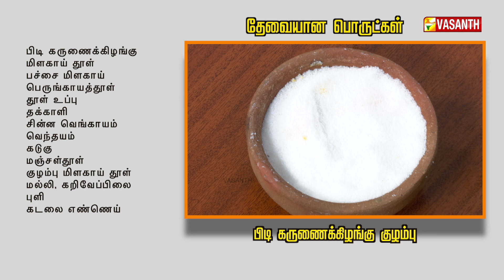ருசியான கிராமத்து பிடி கருணைக்கிழங்கு குழம்பு | Kitchen Killadigal | Vasanth TV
ருசியான கிராமத்து பிடி கருணைக்கிழங்கு குழம்பு | How To Make Pidi Karunai kizhangu ( Elephant yam ) Kuzhambu In Tamil | Elephant yam Kuzhambu In Tamil | Kitchen Killadigal | Vasanth TV | கிச்சன் கில்லாடிகள் | கிராமத்து சமையல்

தேவையான பொருட்கள்:-
கருணைக்கிழங்கு
மிளகாய் தூள்
பச்சை மிளகாய்
பெருங்காயத்தூள்
தூள் உப்பு
தக்காளி
சின்ன வெங்காயம்
வெந்தயம்
கடுகு
மஞ்சள்தூள்
குழம்பு மிளகாய் தூள்
மல்லி,
கறிவேப்பிலை
புளி
கடலை எண்ணெய்

Ingredients :-
Karunai kizhangu / Elephant yam
Chilli Powder
Chili pepper
Asafoetida
Salt
Tomato
Small Onion
Fenugreek
Mustard
Turmeric powder
Coriander powder
Chilli Kulambu powder
Curry Leaves
Tumrind